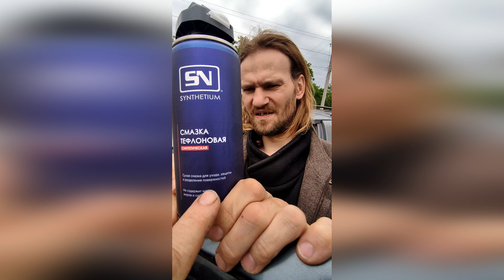Тефлоновая смазка для старых стекло подъёмников.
Когда на бархотках осталась ГОЛАЯ резина, по которой стекло НЕ СКОЛЬЗИТ! После обработки всё стало нормально.

Комментарии с матом буду удалять. Вопросы о цене останутся без ответа.